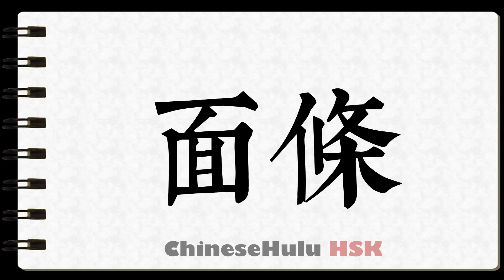How to Write noodles in HSK Chinese